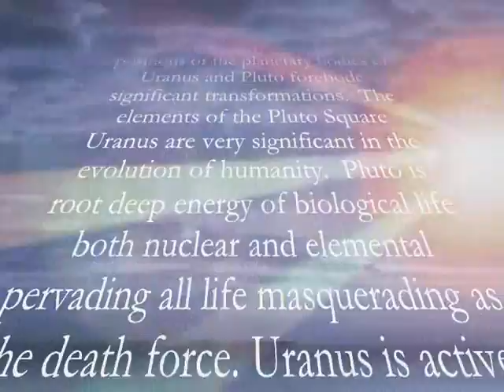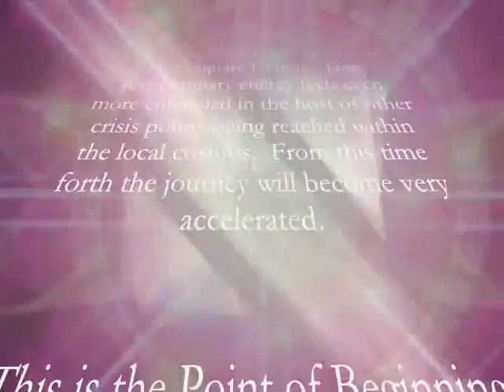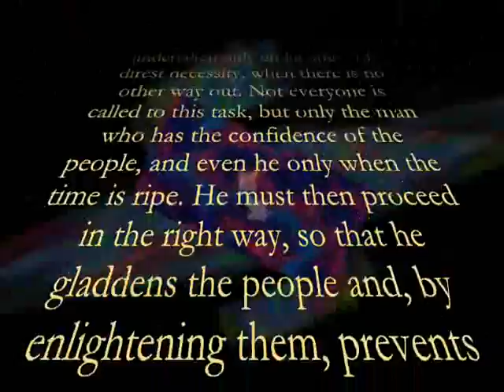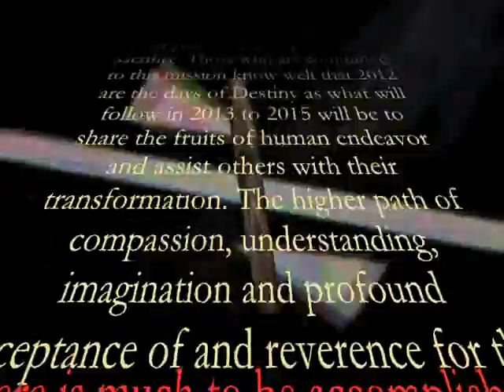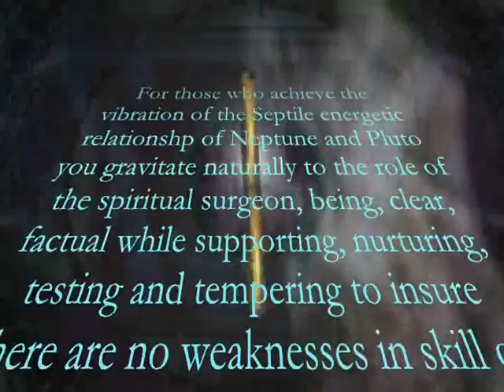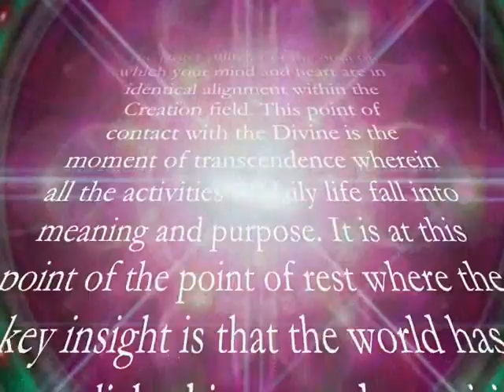great7awake1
success happiness open hearts new age great awakening